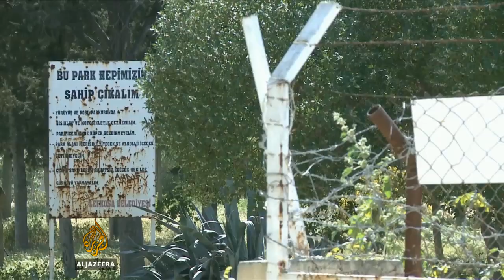Kipar za dlaku izbjegao bankrot - Al Jazeera Balkans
Kipar je za dlaku izbjegao bankrot. Međunarodni kreditori pomoći će sa 10 milijardi eura, ali to je bilo donekle lako.Najvažniji izazov za kiparsku vladu sada će biti kako sanirati štete i ekonomiju vratiti na pravi put.